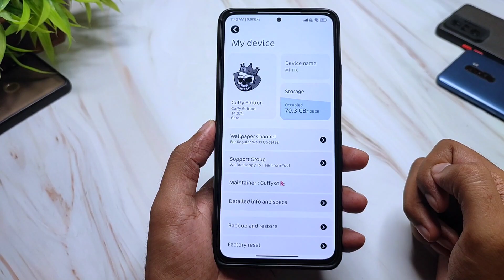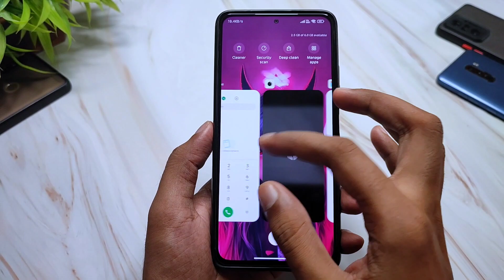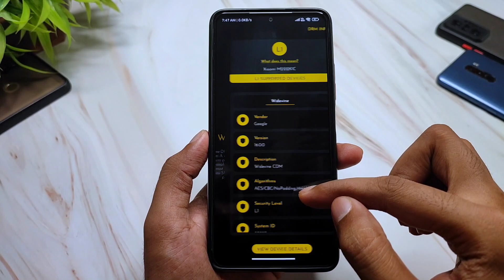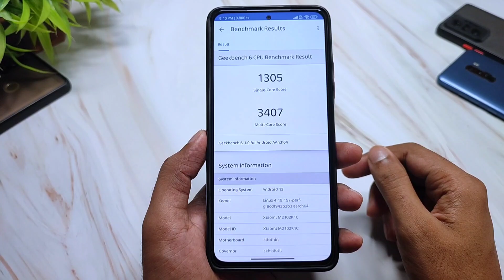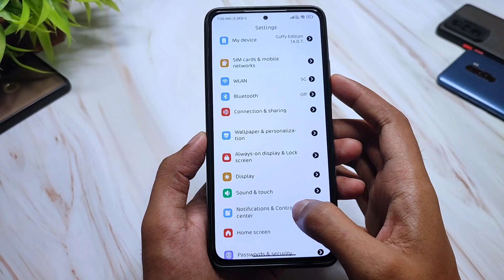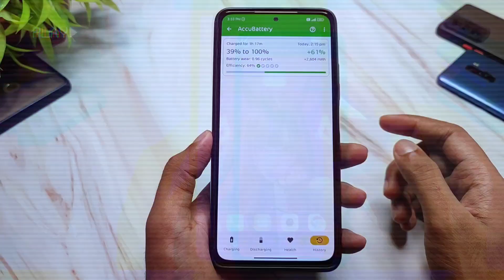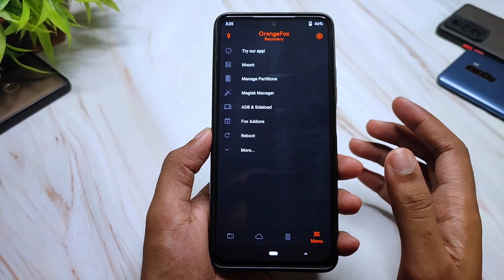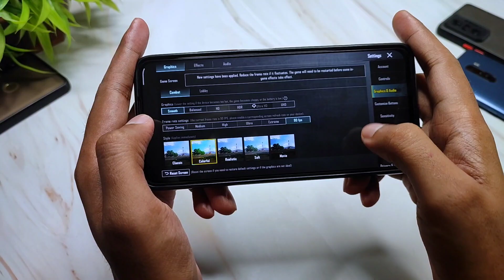MIUI Guffy Edition 14.0.7.0 Update For Mi 11X & POCO F3 | Android 13 | Install & Full Review